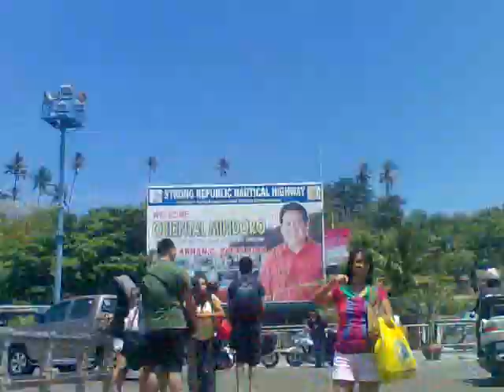picpinas.roll off calapan 1st day 4.8.10.3gp